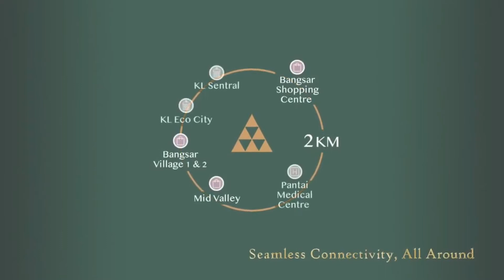Bangsar Hill Park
The Urban Resort Living Destination
Resort Living Experience To Call Your Own

Inspired by resort-living experiences, Bangsar Hill Park is designed with facilities that are built to impress, a joint development between Suez Capital Sdn Bhd and Sunsuria Bhd.

This distinguished lifestyle destination is situated on Lorong Maarof, placing future residents near the vibrancy, convenience, and lifestyle of Bangsar — the perfect spot for the urban spirit.

Bangsar Hill Park’s features are designed in order to encourage a closely-knitted community. This esteemed locale also places future residents near the vibrancy, convenience and lifestyle of Bangsar, the perfect locale for the urban spirit.

► For more information about the developments, kindly visit our
► Liked the video?